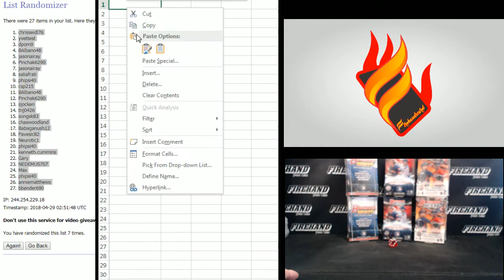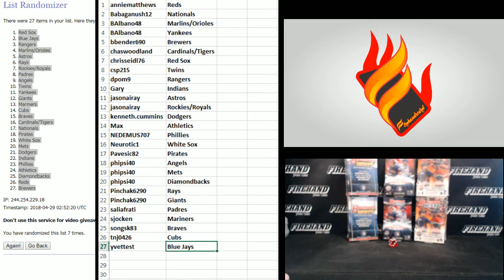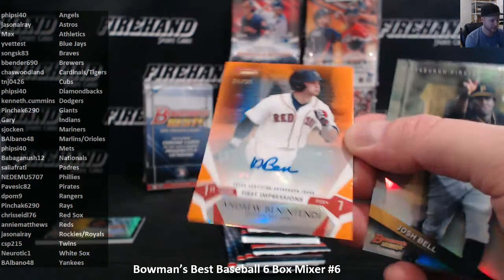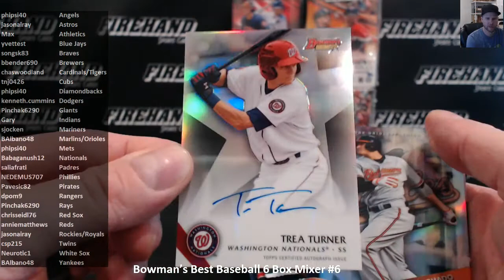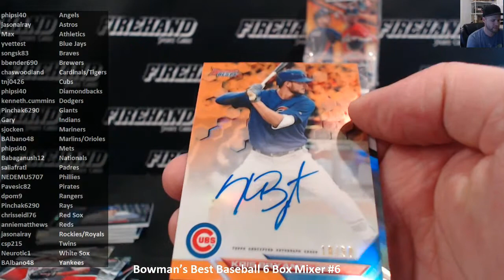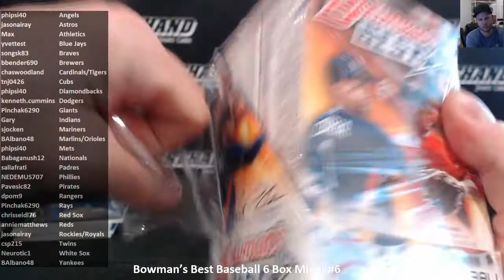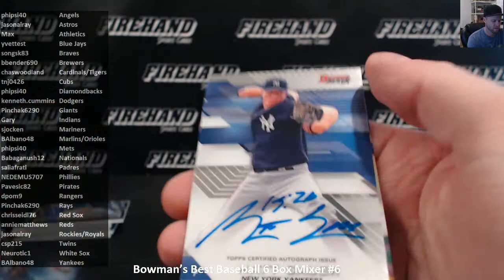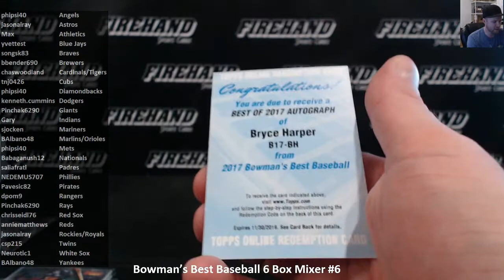Bowman’s Best Baseball 6 Box Mixer #6 ~ 4/28/18